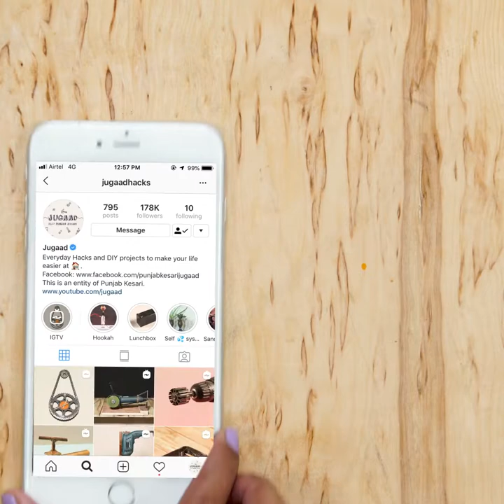Drill Bit Sharpen Tool